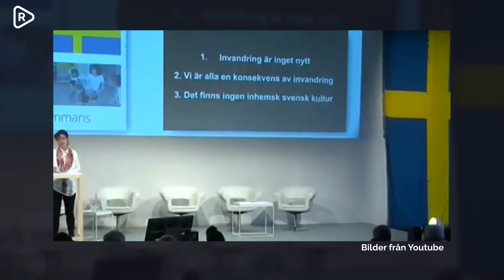Kulturministern: Svensk kultur är mångkultur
Kulturministern har motvilligt svarat på frågan vad svensk kultur är. Kultur i Sverige är kebabpizza och fika. Det är allt ifrån svenska författare till somaliska sångerskor och arabiska skådespelare. Svensk kultur är helt enkelt mångkultur.